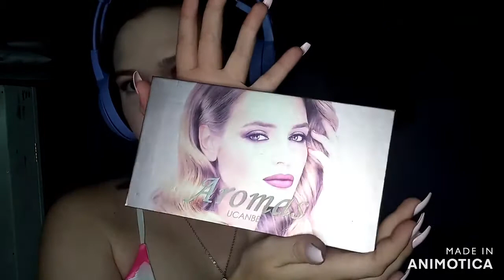Pretty in (dark)pink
I'm going to do a lighter pink one too to try and match my nails lol.